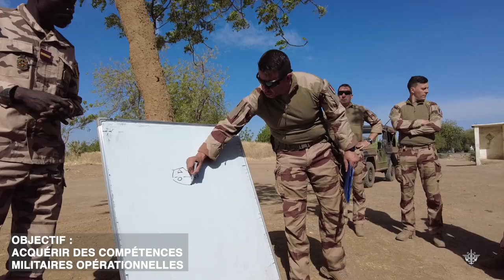[SAHEL] Partenariat opérationnel avec des militaires tchadiens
34 militaires du 4e groupement blindé à roues 🇹🇩 se sont entraînés avec des militaires 🇫🇷. Cette séquence de partenariat opérationnel 🇹🇩🇫🇷 repose sur un partage de connaissances et l’amélioration de nos capacités à opérer ensemble contre les groupes armés terroristes.